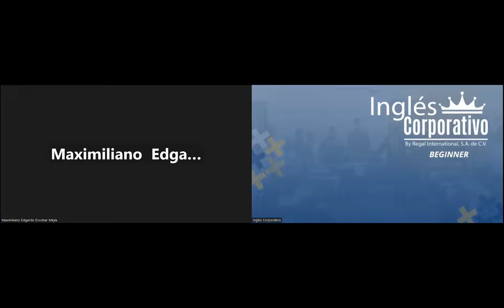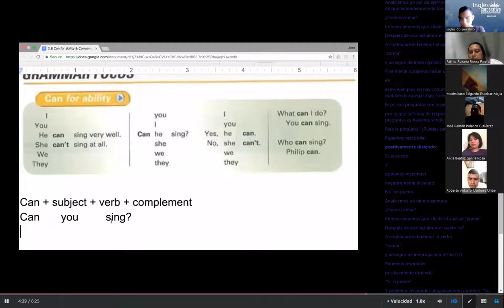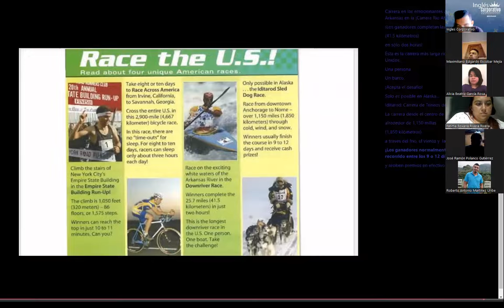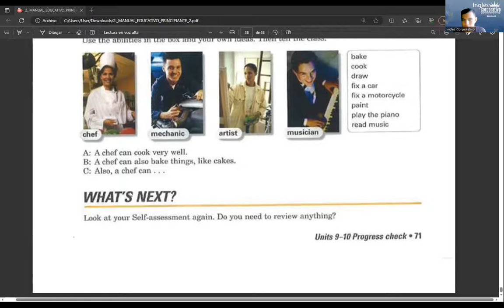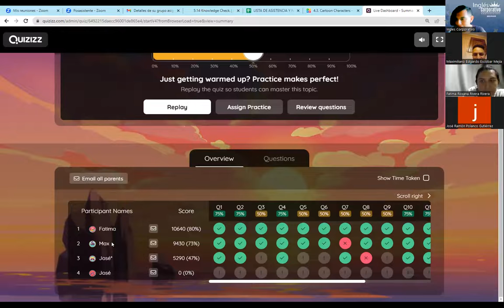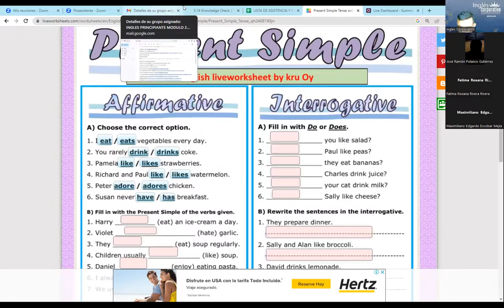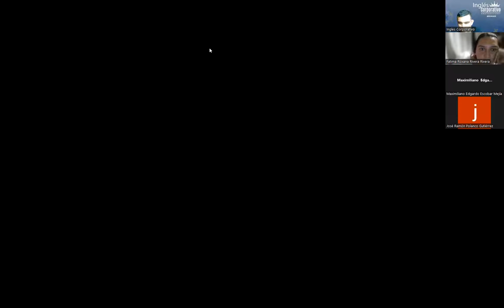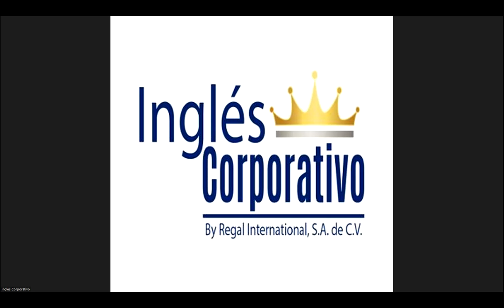SESION17-20-06-2023-29750-8048-0085/2023-RAMOS-TALKING ABOUT PERFORMANCE REPORTS.